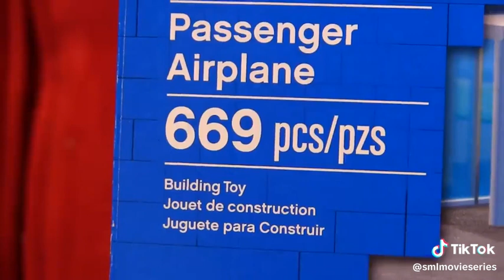Twicefan Movie: Abram P's Submarine!!! Part 1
Twicefan - Joseph "Roy" Koopa
Abram P. - Junior "Bernard" Koopa
Jay Pan - Cody "Dennis" Nutkiss
Aaron P. - Chef Fernando"Pee-Pee" Strongbottom
Akota P. - Judith "Judy" Nutkiss
Arlos P. - Tyrone "Jackson" Nutkiss